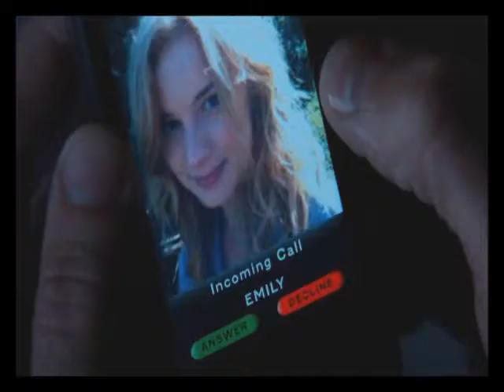Emily and Daniel Grayson - Love yourself 💔